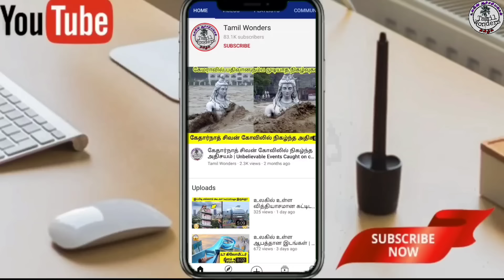மிரள வைக்கும் வித்தியாசமான மனிதர்கள் | Unusual people in the world | Tamil Wonders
Content creator/Editor/Voice over:
Shiju.s

About Tamil wonders : This channel is for the people who know Tamil language. This channel is about interesting facts, wonders  of the world, top 10 videos, top 5 videos, entertaining videos, general knowledge videos, new inventions, new gadgets, amazing facts, in our own language (Tamil)